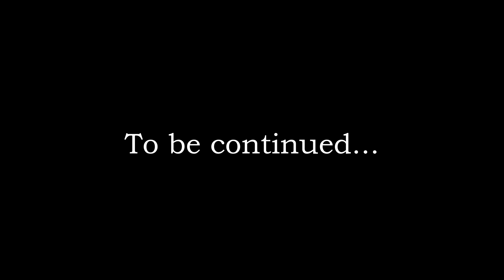This Run Suddenly Got Very Difficult - DS1 Double Trouble Part 5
The Dark Souls doubled enemies run continues! This time around Vikwa Mikwa meets a pair of corrupted knights, falls of some cliffs, and gets tinnitus.

Timestamps:
Previously on Dark Souls Double Trouble: 00:00
The Artorias Brothers: 01:05
Bridge Troubles: 09:57
The Kalameet Twins: 13:03